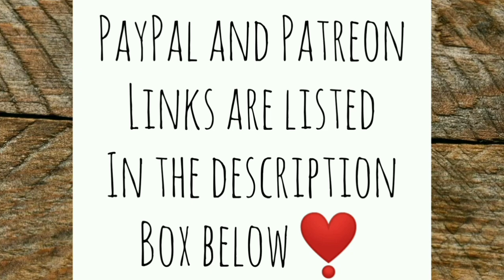Trying Out my New 24V Mini Chainsaw and Gear! - Ann's Tiny Life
UPDATE: PAPA'S FUNDRAISING GOAL HAS BEEN MET! I'LL EXPLAIN MORE IN TOMORROW'S VIDEO. THANK YOU EVERYONE SO MUCH!

Today I try out my new mini chainsaw. It's small enough to fit in one hand and charges on my solar!

Donations are coming in and I now have enough in the GoFundMe to pay for his first treatment! and then I'm almost got enough in PayPal donations to take care of the rest! Also thank you to all of you who have been watching more of my videos than usual. This also makes a huge difference! if you're still interested in contributing to Papa's care the links and information are as follows: